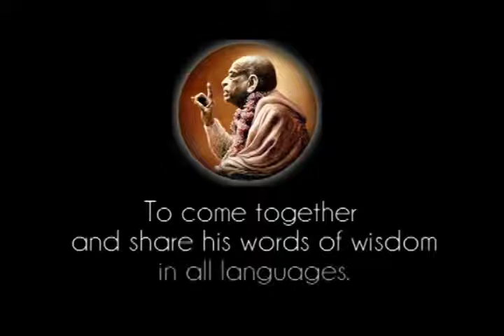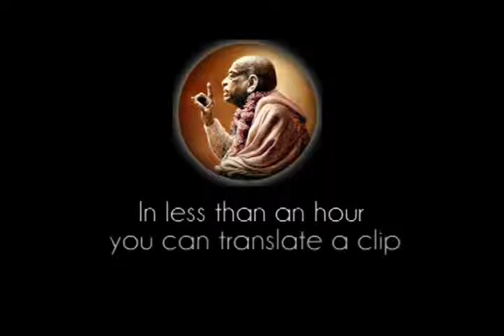Prabhupada 0008 Kryszna mówi "Jestem Ojcem każdego"